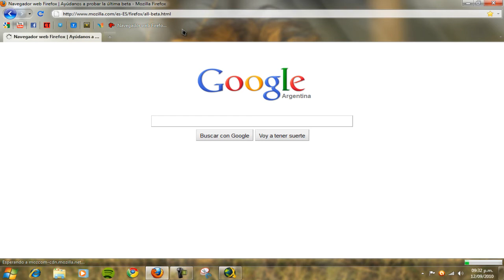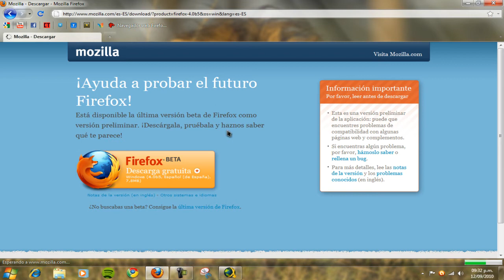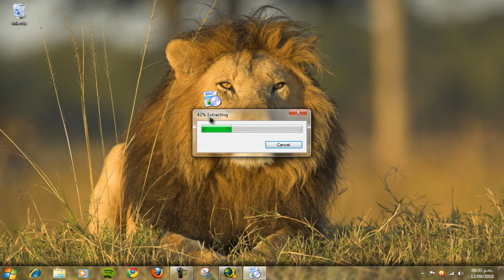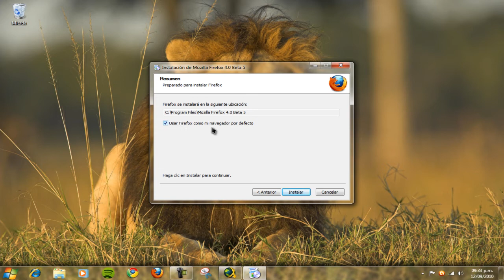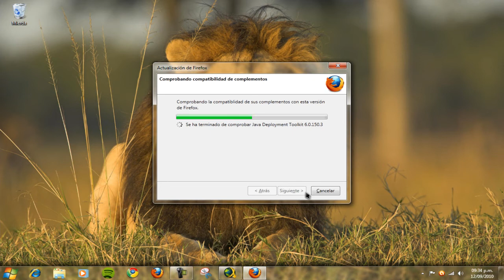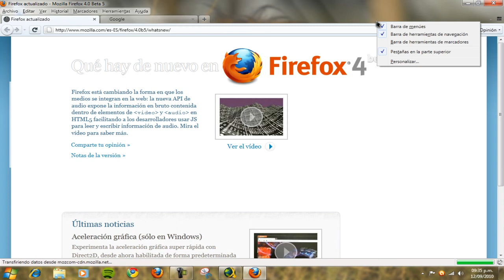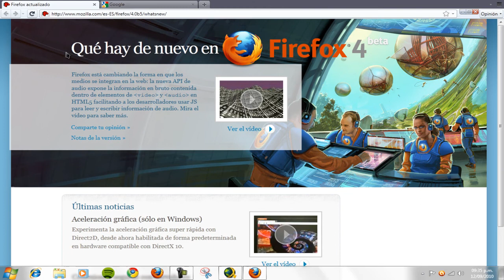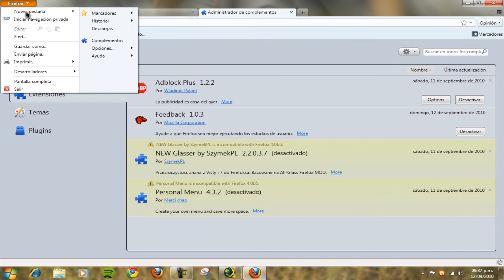Mozilla Firefox 4.0 Beta 6 (Excelente)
link firefox